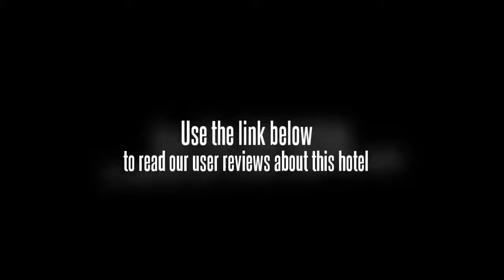Nanxiang Hotel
Facilities at the hotel include conference room(s) and a business centre. The rooms at the Nanxiang Hotel offer a private bathroom, a DVD player and a TV. Guiyang Longdongbao International Airport (KWE) is within a 30 minute drive from the Nanxiang Hotel.